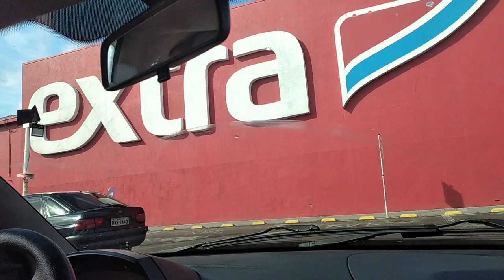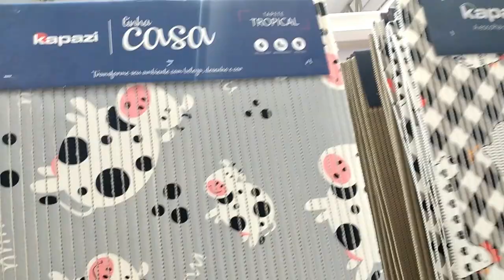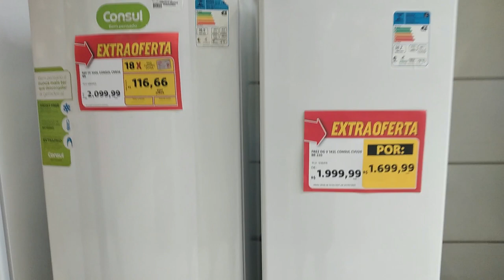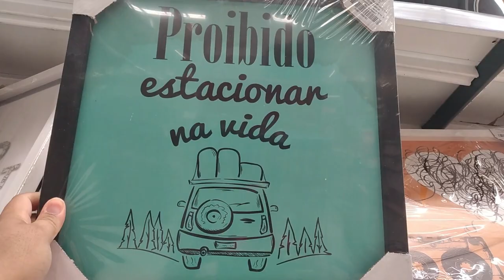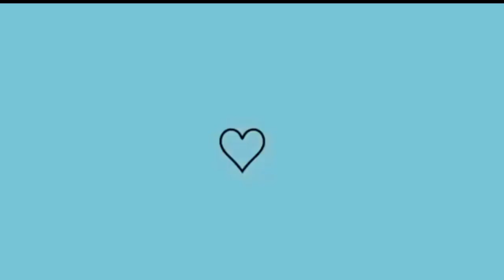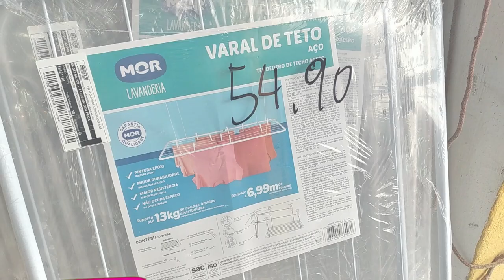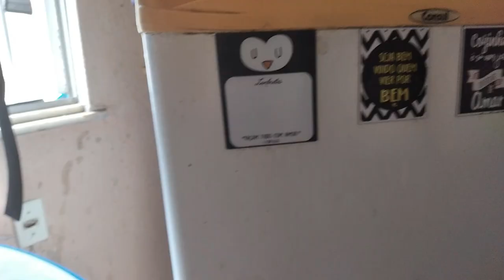PESQUISANDO A GELADEIRA NOVA I ACHADINHOS NO EXTRA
Olá amiga no vlog de hoje  PESQUISANDO A GELADEIRA NOVA I ACHADINHOS NO EXTRA
Link do livro CRIE BONS HÁBITOS

Agência 3281
Conta 282412
Op  .13